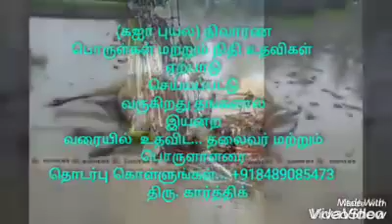காண்டு பறவைகள் நண்பர்கள் குழு சிங்கப்பூர்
நிவாரண உதவி